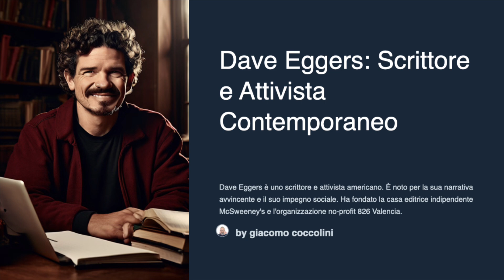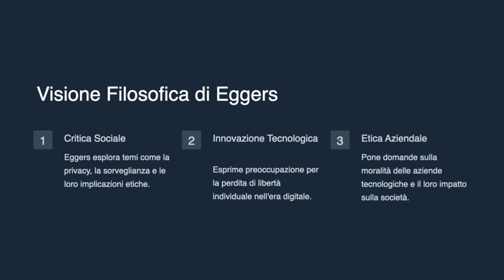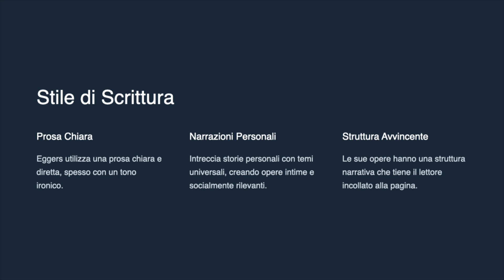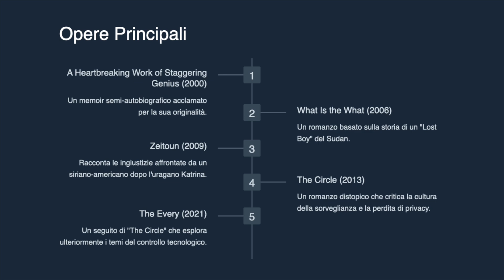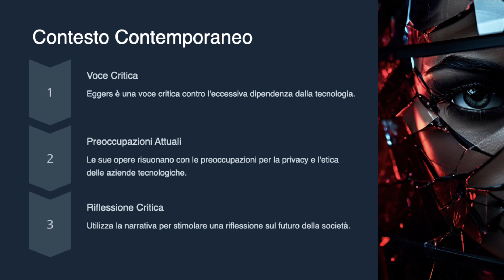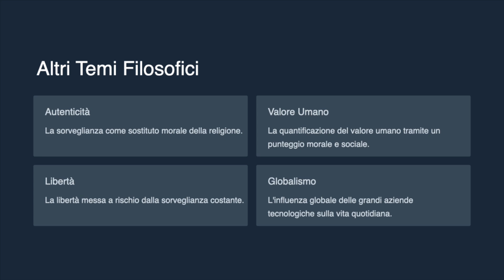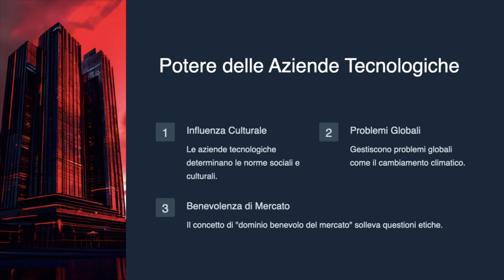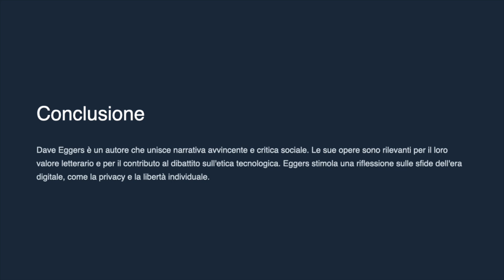Scopri Dave Eggers: L'autore rivoluzionario che sfida l'Era Digitale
Benvenuti sul mio canale! Oggi parleremo di Dave Eggers, uno dei più influenti scrittori e attivisti contemporanei. Conosciuto per la sua narrativa avvincente e il suo impegno sociale, Eggers ha fondato la casa editrice indipendente McSweeney's e l'organizzazione no-profit 826 Valencia. Attraverso le sue opere, esplora temi cruciali come la privacy, la sorveglianza e l'etica delle aziende tecnologiche. Eggers utilizza una prosa chiara e diretta, intrecciando storie personali con temi universali, per stimolare una riflessione profonda sul futuro della nostra società. Restate con noi per scoprire di più su questo straordinario autore e il suo impatto sul mondo contemporaneo.